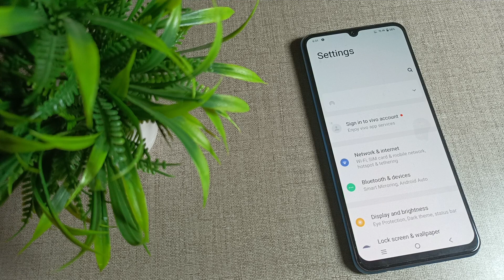how to pair WiFi in vivo Y35 mobile